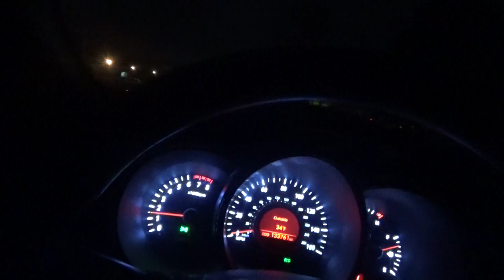we are going to get the sunday blade papers